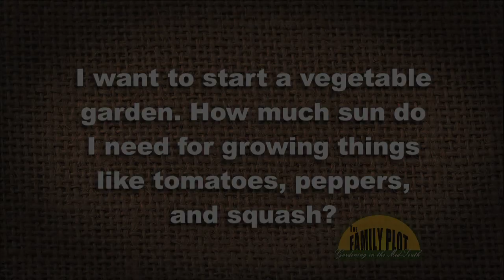Q&A -- How much sun do I really need to grow a vegetable garden?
Vegetable plants like to get 8+ hours of direct sunlight per day. They may do okay with six hours. You can maximize the amount of sunlight by planting rows north-south so the sun can shine down the row and a tall row of plants will not shade a shorter row all day.